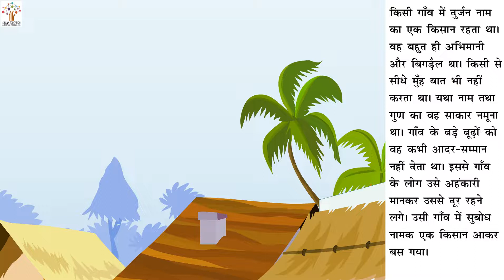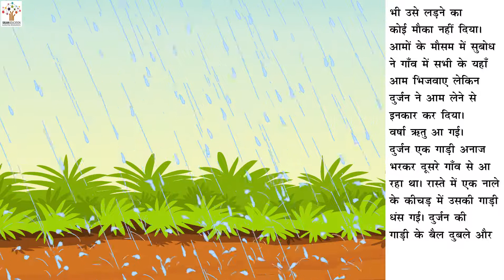हृदय परिवर्तन - Hindi Story I Hindi Kahani I Moral Stories I Bedtime Stories